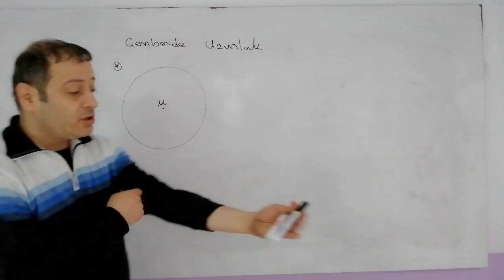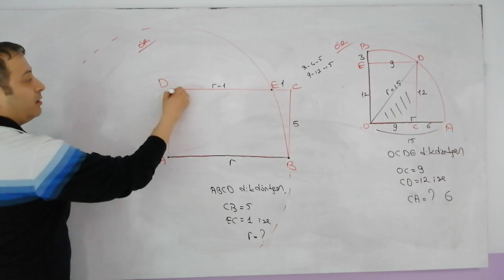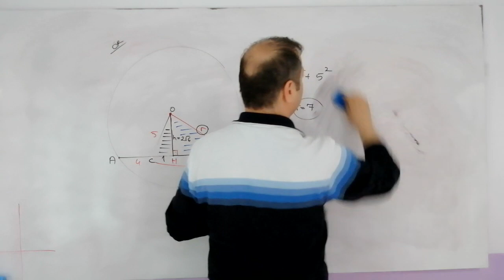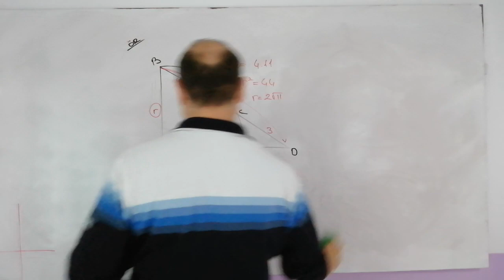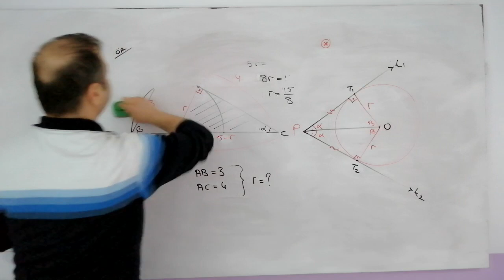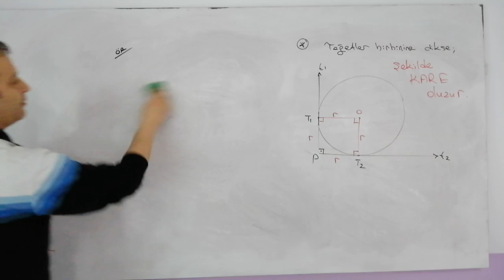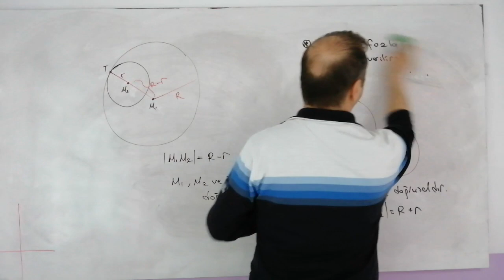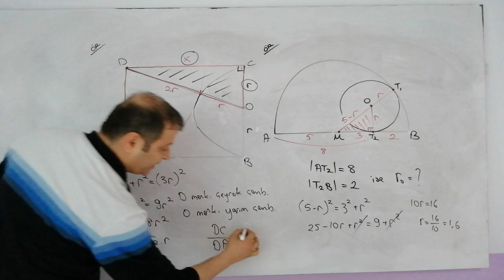11. SINIFLAR GEOMETRİ TYT ÇEMBERDE UZUNLUK